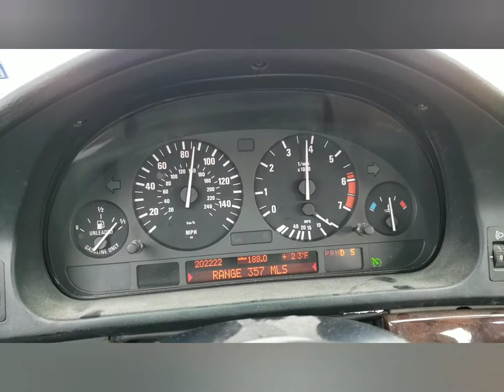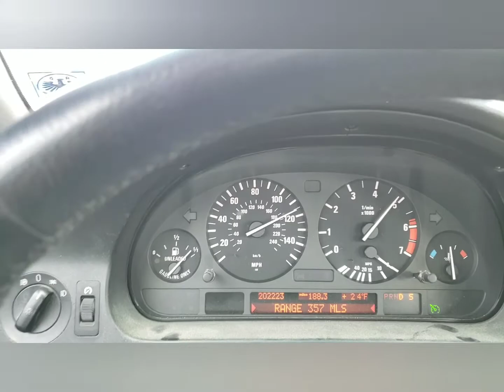A BREAK from Detailing: C-19 WASN'T on my mind. A FUN drive was.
I was very (relatively) safe, N95 masks, sanitizer and I stayed away from big cities and never spent more than a moment to grab food.

E39 bmw wagon, 4.6is swap, Unicorn headers to pipe and more unobstructed pipe.. 😁

Take a drive, have a little fun. See Vegas, Ruins, museums and small shops. Be safe, prepare yourself and your car for a little bit of adventure. Turn the key and explore.

There was a spot in Oregon where the snow and fog were too much, even for me. If anyone knows me, I LOVE driving In the mountains and especially when there's snow.
It was so bad however that I opted for a hotel and a long hot shower. The next day there was just slush between the tire tracks. No big deal.

Fun drive. Glad I didn't waste it.